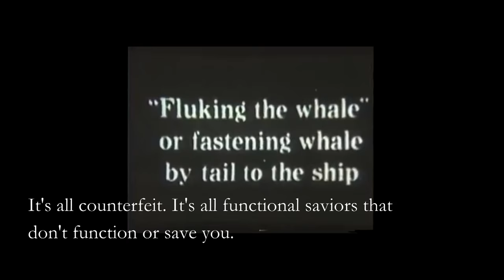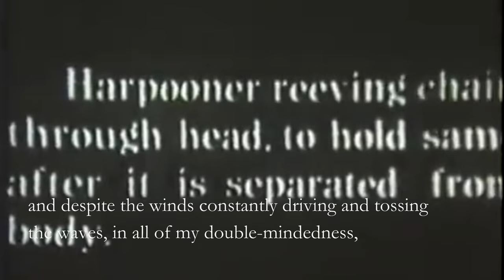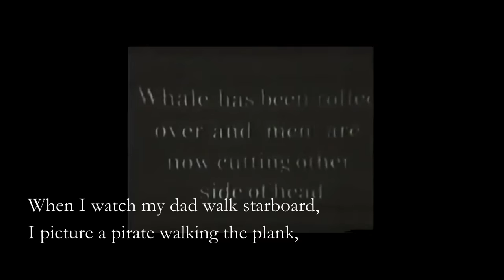Chapter Four: Rooster Cogburn In Indian Territory